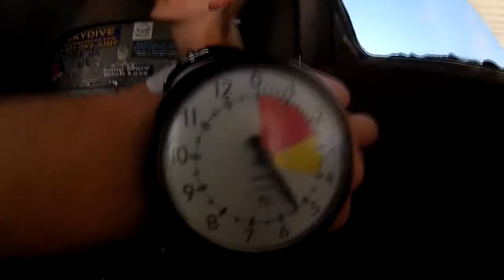Margaux Bugher's Tandem skydive!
Margaux Bugher's tandem skydive on Saturday, June 22, 2013 with Adam Lanes.